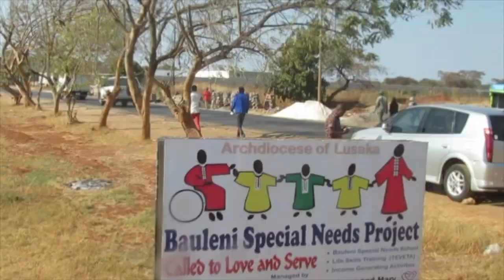TRAVEL VLOG: Zambia Adventures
I went to Zambia with my school classmates and teachers on an Outreach Programme, visiting schools and orphanages we raised money for near Lusaka. We also went to Livingstone and saw Victoria Falls and the Zambezi River. I miss this trip so much!

For Now, Jane xox

LINKS!

♕ MUSIC USED ♕
Tycho - Awake
Toto - Africa
Master KG - Skeleton Move
Run - Jeff McCormack